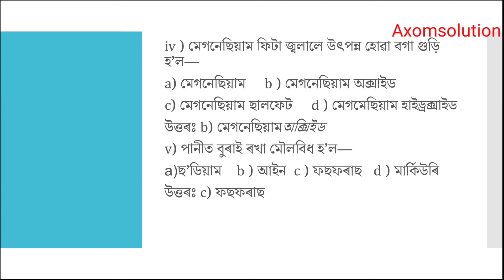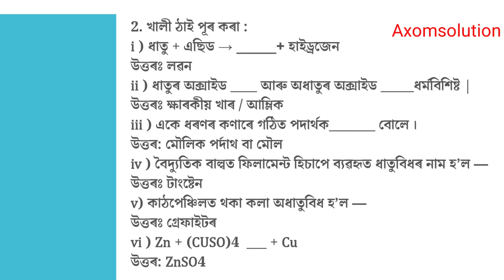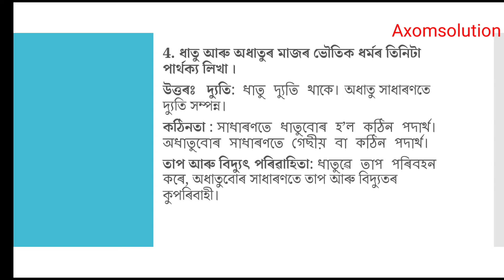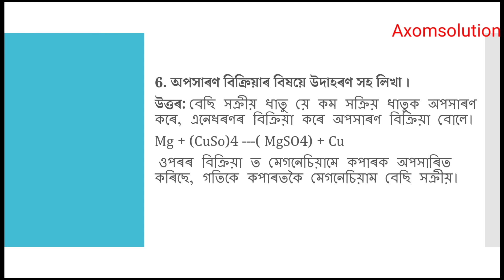ধাতু আৰু অধাতু | part 1| Assam jatiya bidyalay new science class 8 | ajb | axomsolution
ধাতু আৰু অধাতু  | পাঠ ৪ | Lesson 4 | Class 8 Science Jatiya Bidyalay Answer |  Jatiya Bidyalay Class 8 Question Answer | অসম জাতীয় বিদ্যলয়ৰ অষ্টম শ্ৰেণীৰ বিঞ্জানৰ প্ৰশ্ন উত্তৰ |Ajb  Question Answer Class 8 science Jatiya Bidyalaya | axom solution axomsolution |Class 8 new Science Assam Jatiya Bidyalay Answer
ধাতু আৰু অধাতু part 1

ধাতু আৰু অধাতু নতুন বিজ্ঞান প্ৰশ্ন উত্তৰ
 কাৰোবাৰ বুজিবলৈ অসুবিধা হ'লে  অনুগ্ৰহ কৰি comment box ত comment কৰিবা